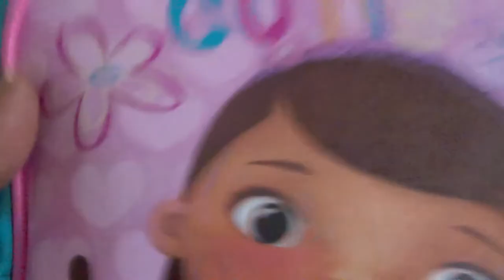TIFFANY WANTS TO TELL Y"ALL ABOUT HER DAY THIS IS JUST A {ROLE PLAY}